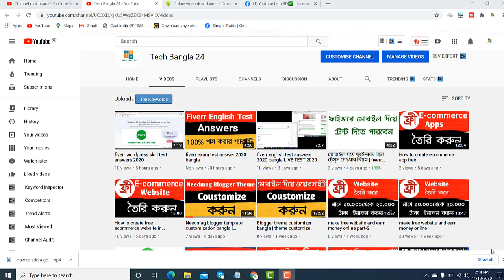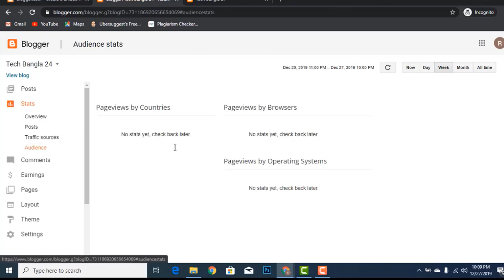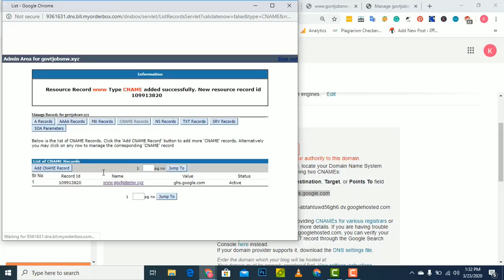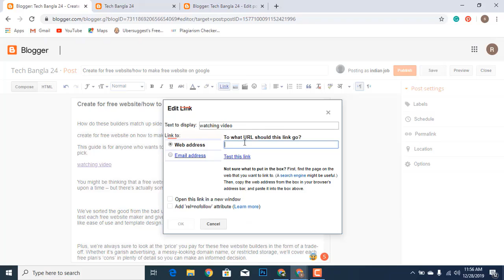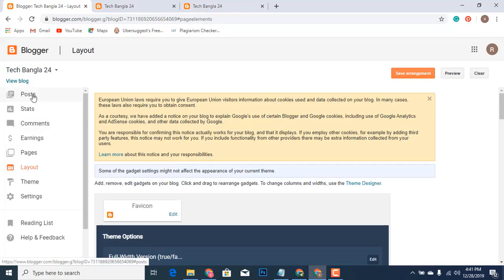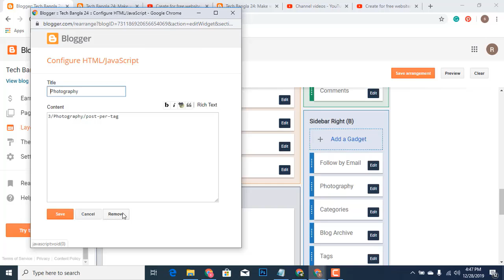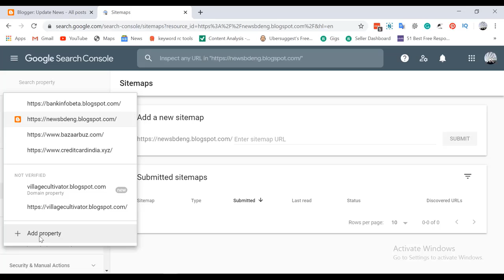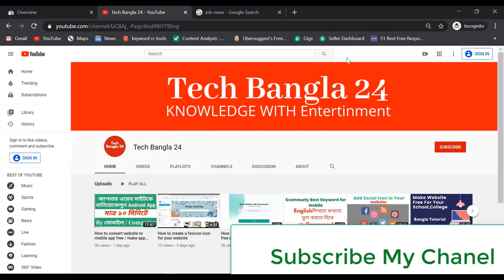How to make free blogger website Bangla Fully video tutorial A to Z |সম্পুর্ন ভিডিও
how to make free blogger website Bangla tutorial
Today I am showing How to make free website in blogger and How to add Customize  Domain in your website . I am cover in video for make website Customize your website , How to google index your website .
 Following:
make free website: 01:44
How to add Domain : 09:49
Create post: 17:10
Install web templet :
Customize your website: 22:53
site map generator : 33:06
index website in google webmaster tools: 36:53

More Keyword: how to design blogger site,free website,blogger bangla tutorial 2019,blogger bangla tutorial,blogger earning bangla tutorial,bangla tutorial,how to create a free website,how to make a website,blogger,how to create a website,how to make a blog,how to make a free blogger website,blogger tutorial for beginners,how to create a blog,blogger tutorial,how to create a website free of cost,online income bangla tutorial 2019,how to creat free blogger website,how to make a blogspot website free,free website create bangla tutorial 2020
বাংলা কি ওয়ার্ড: ফ্রি ওয়েবসাইট তৈরি করুন,ওয়েবসাইট তৈরি করে আয়,ওয়েবসাইট তৈরি করার নিয়ম,ফ্রি ওয়েবসাইট তৈরি করুন,মোবাইল দিয়ে ওয়েবসাইট তৈরি,ফ্রিতে ওয়েবসাইট,ওয়েবসাইট তৈরি,কিভাবে ফ্রি ওয়েবসাইট বানানো যায়,ফ্রি ওয়েবসাইট তৈরি,ফ্রি ওয়েবসাইট তৈরি করুন ফ্রি ওয়েবসাইট,ফ্রিতে ইকমার্স ওয়েবসাইট তৈরি করুন,ওয়েবসাইট কি,ফ্রি ওয়েবসাইট তৈরি করে লক্ষ লক্ষ টাকা কামাও,ফ্রিতে ওয়েবসাইট কিভাবে তৈরি করে,কিভাবে ফ্রি ওয়েবসাইট তৈরি করবো,ওয়েবসাইট তৈরি,ফ্রি ওয়েবসাইট,ফ্রি ওয়েবসাইট তৈরি করুন সহজেই ২০১৯